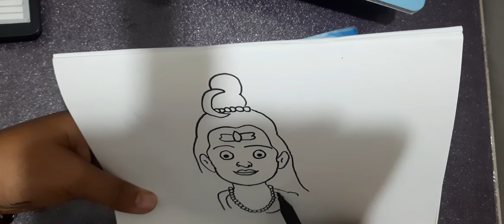Shivratri par Shiv ki drawing kaise banaye bahut hi simple tarike se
Hindi video how to make Mahashivratri drawing Shiv Shankar